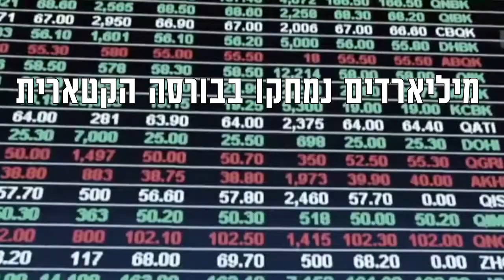מה קרה עם קטאר?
בחודש יוני 2017 מדינות ערב המתונות הכריזו חרם על קטאר. מה קרה שם ולמה זו הזדמנות לישראל, המאפשרת גם להיפרד מהפלסטינים.

פורסם ב-8 ביוני 2017